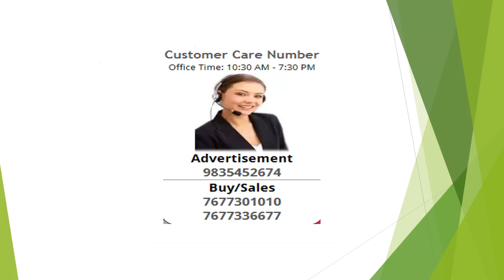1 Bedroom Apartment / Flat For Rent In Phase 1, Pune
New flat, Available from 1st december, 16000 rent, Deposit 32000
Behind persistent company, 2 minute walking towards persistent